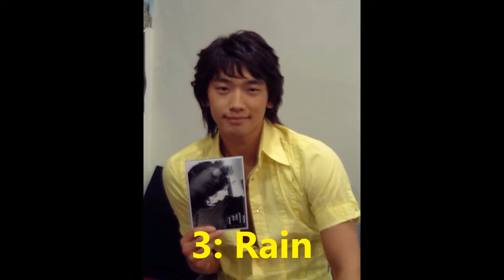5 K Pop Korean Solo Artists You Should Know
5 K-Pop Korean Solo Artists You Should Know
5: G.NA
4: Jay Park
3: Rain
2: BoA
1: Psy